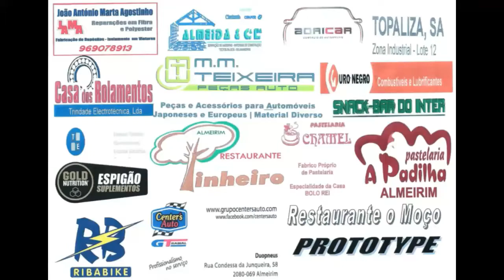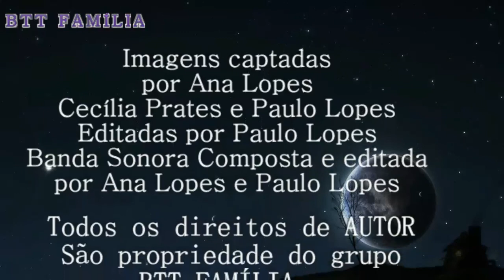8ª Maratona btt de coruche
8ª Maratona btt de Coruche 2016 mais uma vez btt família a marcar presença pela primeira vez nesta prova de btt obrigado craksdopedal e a todos os que tornaram possível este bom evento